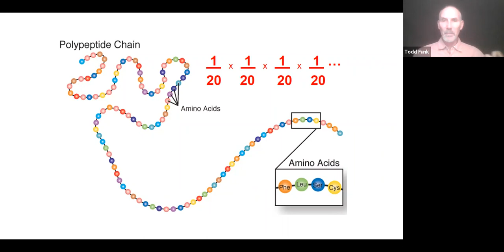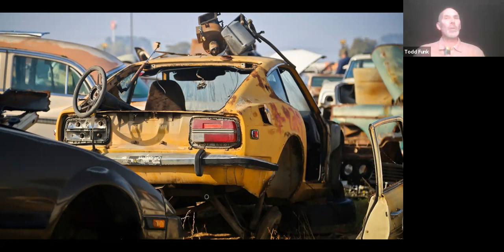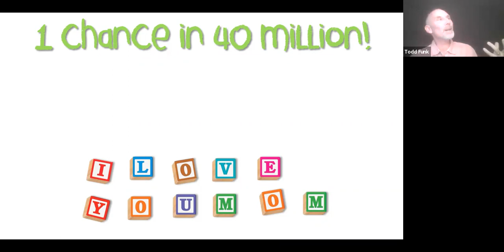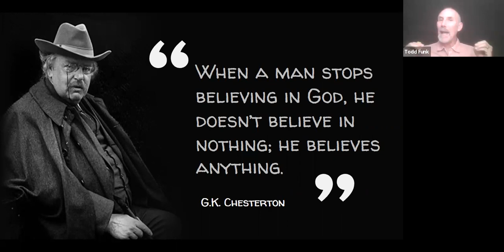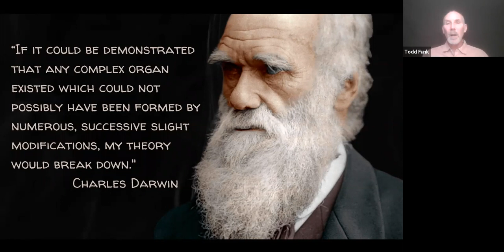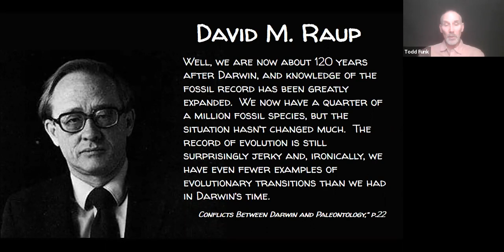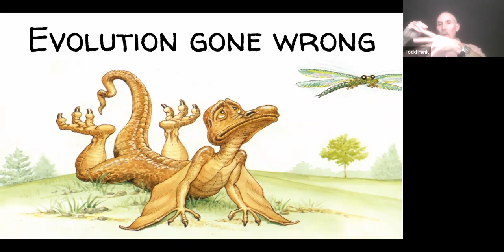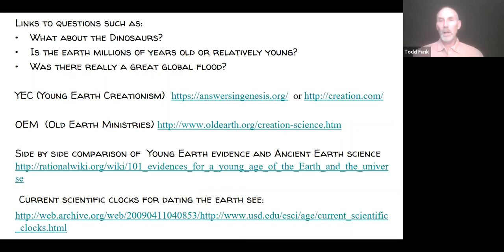Truth for Youth Session 9 - Todd Funk - Darwin Delusion, Part 2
In this video, Todd Funk, national director of speaker development for Thinking Matters, raises several objections to the theory of natural selection as advocated by Neo-Darwinism.

"...But in your hearts honour Messiah the Lord as holy, always being prepared to make a defence to anyone who asks you for a reason for the hope that is in you. Yet do it with gentleness and respect. " - 1 Peter 3:15

If you are in Dunedin, we invite you to join us for church on Sundays at 10am at Caversham Community Church, 17 Playfair Street, Dunedin